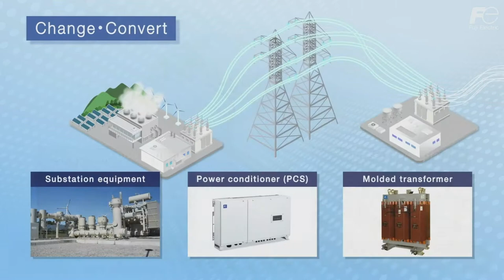Introduction about Inverter 2 | Products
Inverter Part2
Fuji Electric is an inverter specialist with power electronics technology!

Power semiconductors are core components that can be said to be the heart of inverters.
There are only a few inverter manufacturers in the world that develop, manufacture, and install power semiconductors as core components.

And Fuji Electric’s power semiconductors (IGBTs) have the third largest market share in the world!

We fully understand both the characteristics of inverters and the power control and durability needs of power semiconductors.
We are utilizing its own highly reliable power semiconductors to develop inverters with even better performance.

※This content was originally posted on March 24, 2022.